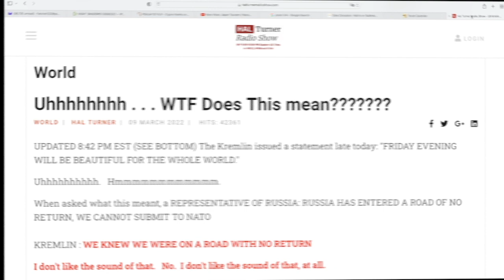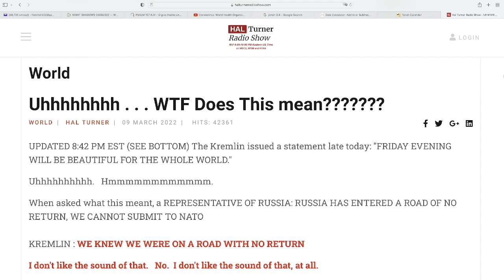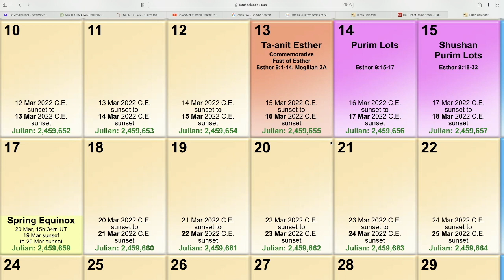Watching March 11 as a possible Final 7 Day Warning to Purim March 18, 2022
RECENT VIDEOS POINTING TO PURIM FROM STEVE FLETCHER 222

Thank you Ken Potter for sharing this teaching by Chuck Missler! 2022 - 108 years = 1914 WW1 !!!